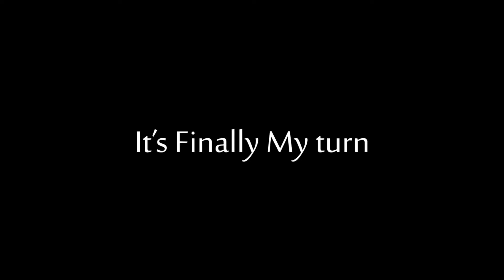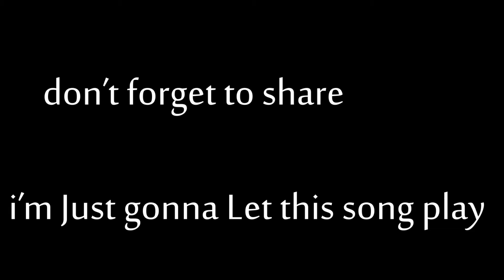PlayStation 5 - the ULTIMATE Unboxing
didn't get your ps5 yet? wanna know how an actual unboxing feels like?
don't search no more cuz this is it, the one true, enjoy.